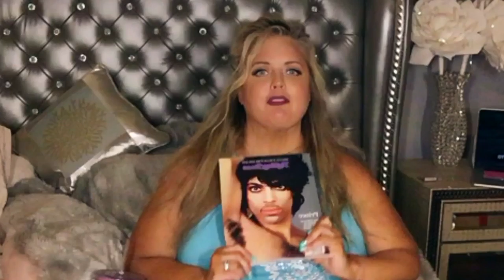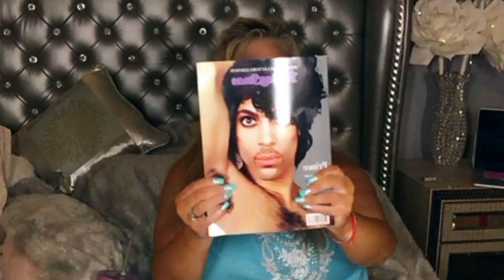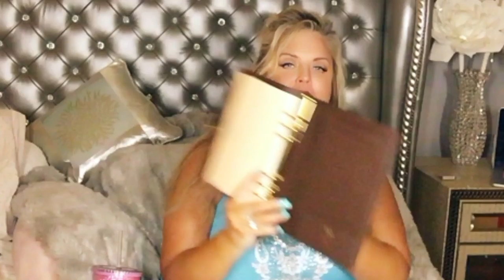LOUIS VUITTON UNBOXING/MY PURPLE PRINCE SUNGLASSES+DUPES/GIRLY PINK FUJIFILM INSTAX CAM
Hi Kittens!

Just wanted to share a few cute things with you.

B'Ahava Kat xx

Items mentioned in this video:
LARGE RING AGENDA COVER Damier Ebene Canvas

I HAVE A NEW CHANNEL!  NOT FOR THE FAINT OF HEART. A PERSONAL CHANNEL WHERE I REALLY LET MY HAIR DOWN AND TALK POLITICS, HOT TOPICS AND GOSSIP!  PLEASE JOIN ME!!

If you want to be glam pen-pals let me know!  . I really love the lost art of " snail mail”

My Address for ANYTHING! ( Don’t worry, we are all secured up!  hehe)

Let me know you followed me, I will gladly follow back !

אני מתגעגע אליך אב

Remember to always live YOUR most Glamorous Life Kat xx
(Be happy for this moment, this moment IS your life)